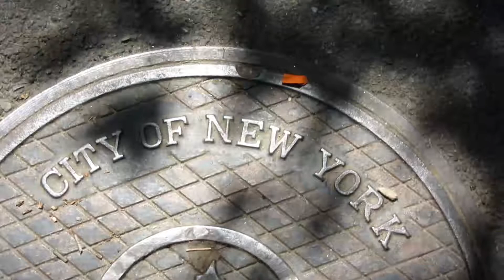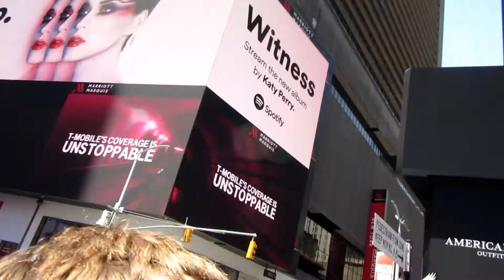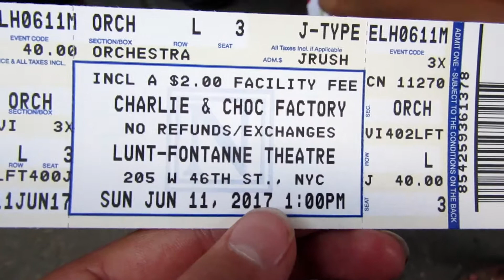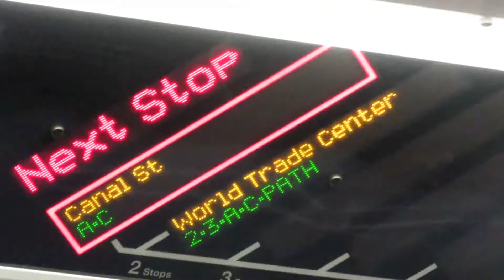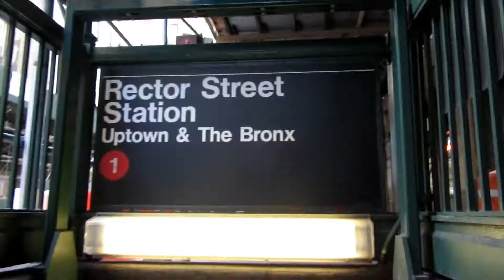Day!! TIME SQUARE!!